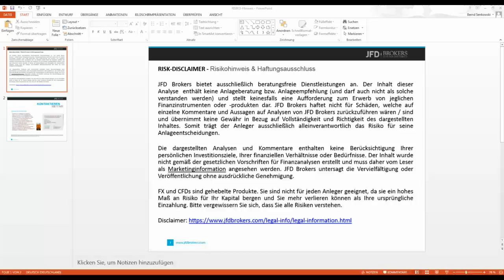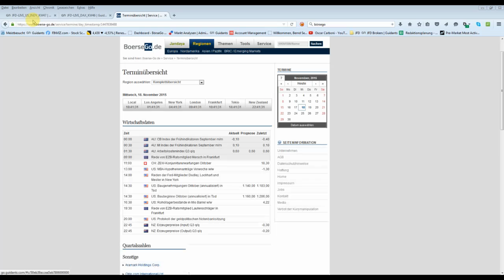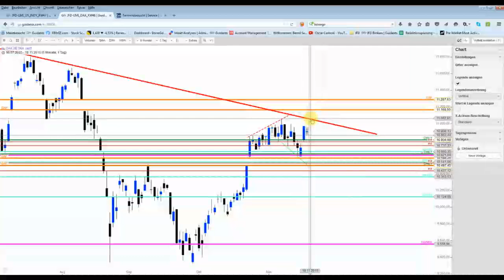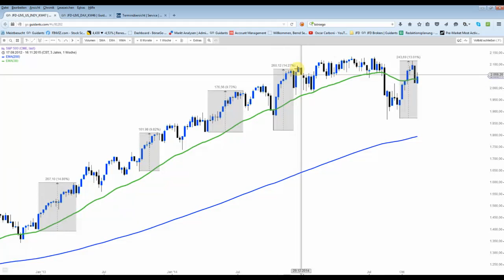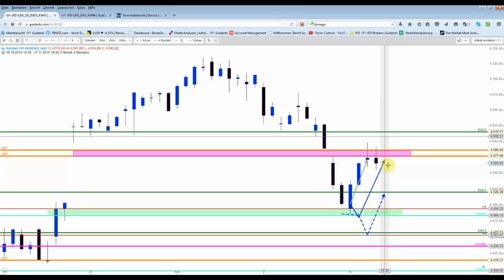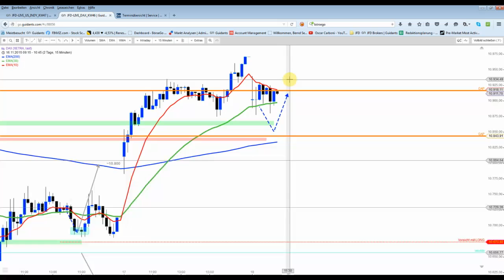DAX bislang ohne Schwung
Der Deutsche Aktienindex eröffnete mit einem Down-Gap, welches bislang noch nicht geschlossen wurde. Größerer Verkaufsdruck wird von den beiden genannten Unterstützungen unterbunden.